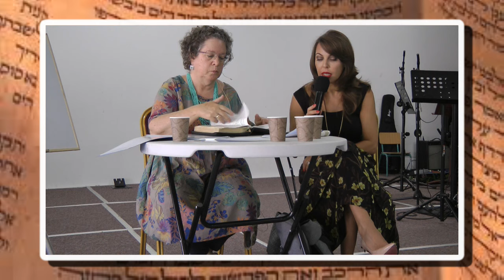МЕССИЯ В ТОРЕ .ЧАСТЬ 2,ПРОРОЧЕСТВА О МЕССИИ В КНИГЕ ИСХОД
Семинар с Михаль Хариш. 6.07.19.
Мессианская община "Свет Миру" г.Бат-Ям, Израиль.